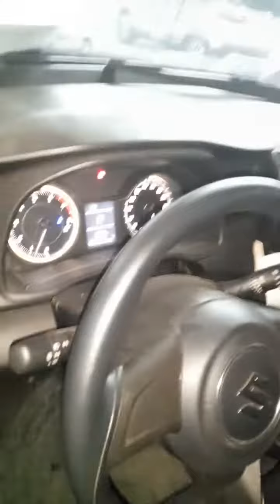Ganito mag sukat at mag bleed ng automatic transmission ng suzuki ertiga.